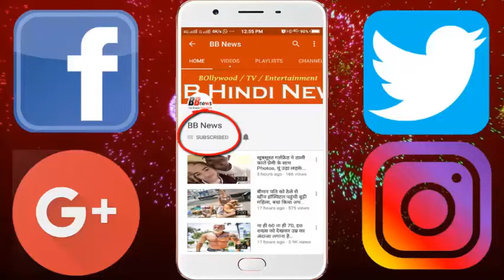अंबानी के घर शुरू हुआ ग्रैंड सेलिब्रेशन, सगाई से पहले सामने आया श्लोका का 1st लुक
Grand Celebration started at Ambani's house, Shloka's first look, which was seen before engagement, looked like Gorgeous

For information, let us know that Shloka and Akash will engage with each other on the 30th of this month and recently their engagement's digital invitation card has become quite viral. Now marriage is high profile, so everything related to it will be a high profile too. According to the news, Akash and Shloka can get married in December of this year.

There is now an atmosphere of happiness in the Ambani family. There are still two days left in engagement, but the celebrations have started right away. In the Ambani Family yesterday Mehndi's Function was organized in which large people reached. Priyanka Chopra also reached this function. Some pictures of Mehndi Rasam have become viral on social media. Some beautiful pictures of Shloka Mehta were also seen in which they were wearing a shirt of dark blue blue color. The shloka looked very beautiful in this blue color blue shirt. He is wearing sleeveless blouse with lahange. Embroidery is done in multi color threads with multi color threads.

These pictures of Mehndi Function have been shared on Isha Ambani's Instagram account. With this, a video has also been shared. In the video, Shloka is seen wearing henna in his hands and he is dancing on the song 'Rock and Roll'. Isha also looks very beautiful in Pink and off-white dress dresses. In this Mehndi Function Ceremony Priyanka Chopra had reached with her mother and boyfriend Nick Jonas. Priyanka has shared photos with Akash and Shloka on her Instagram account.

BB NEWS!!